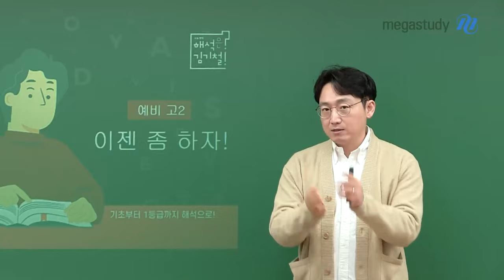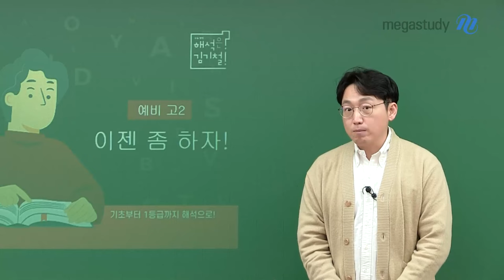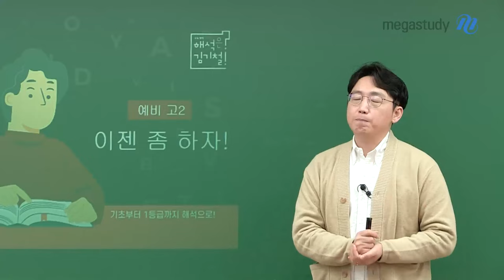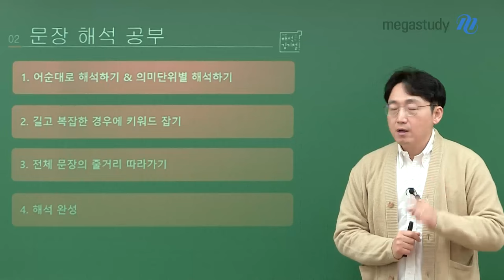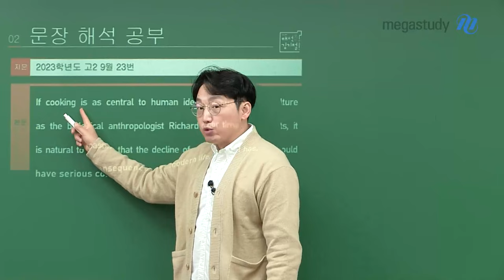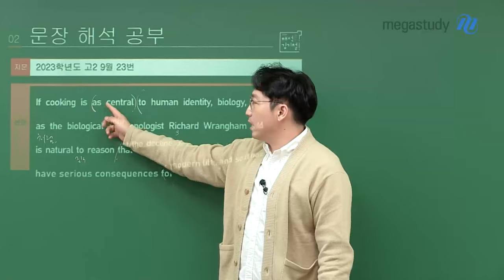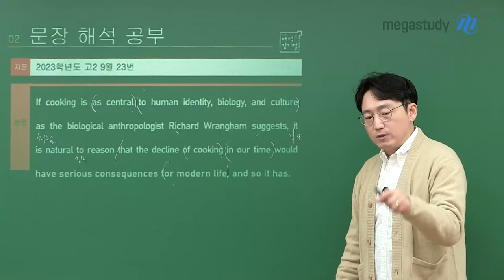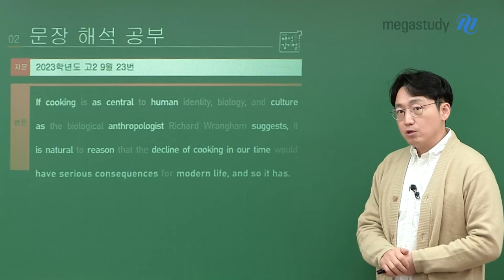[메가스터디] 영어 김기철쌤 - 예비 고2, 이젠 좀 하자!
고1 때 영어 공부하셨나요? 이젠 좀 합시다!

'단어 암기를 했다, 수업 듣고 복습했다'라고 하는 학생들도 있을 텐데요.
이것은 영어 실력을 높이기 위한 방법이 아닙니다.

영어 실력을 높이기 위해 겨울방학 동안 필요한 공부는?
해석 공부입니다!

겨울방학 동안 얼마만큼, 어떻게 해석 공부를 해야 하는지를 기철쌤이 알려드립니다.
자세한 해석 공부법은 영상으로 확인하세요!

♥ 기철쌤처럼 영어 성적 상승을 꿈꾸는 예비 고2 친구들은 기철쌤 Q&A로 찾아오세요 ♥